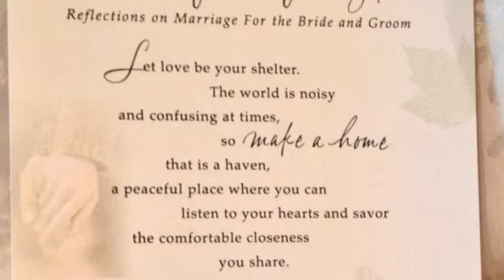Happy Anniversary Vivian & Carter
Best wishes on your wedding day... Cards from friends and family May 31, 2010